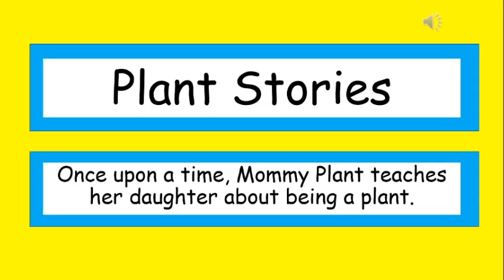Plant Stories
This is a reading of a comic strip for 3rd grade Natural Science in Madrid.